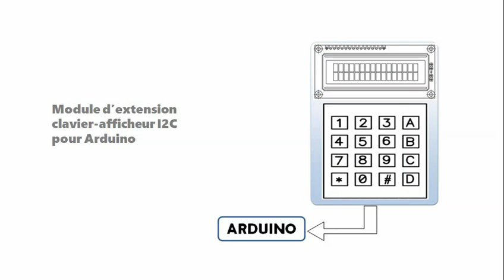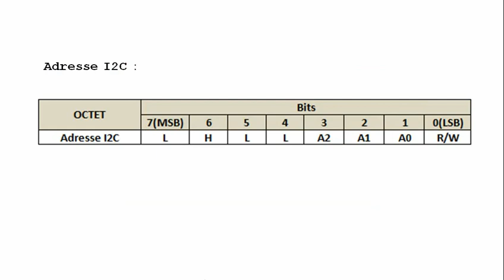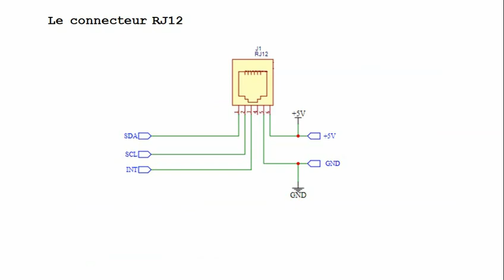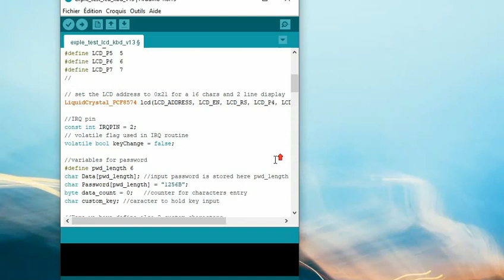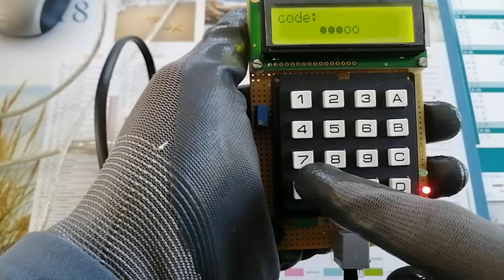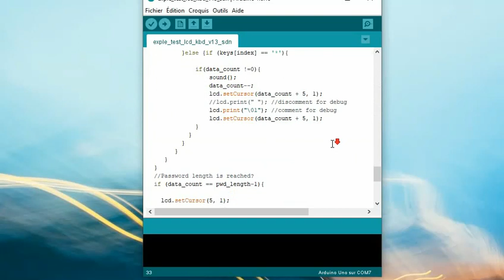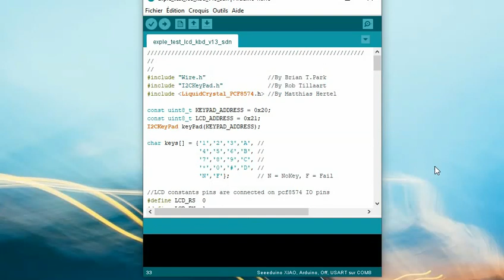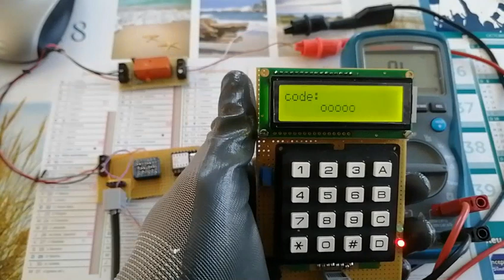Une extension I2C clavier + afficheur LCD pour Arduino ou Seeeduino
Bonjour, heureux de vous retrouver dans cette nouvelle présentation. Pour plus de détails n'hésitez pas à consulter le lien puis Tutoriels.